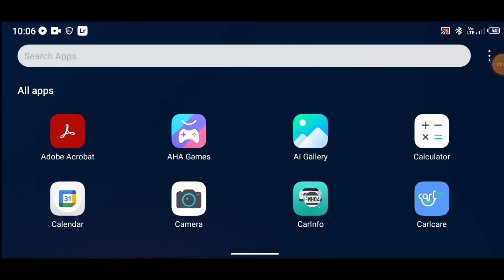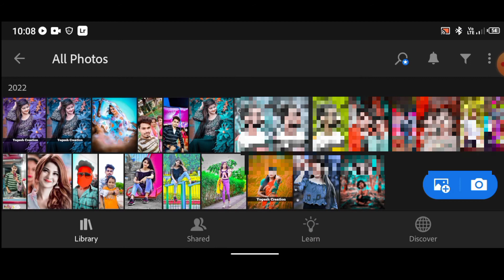Lightroom Mobile Presets Free DNG || Adobe Lightroom Presets download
1. Download Preset

2. Download Preset